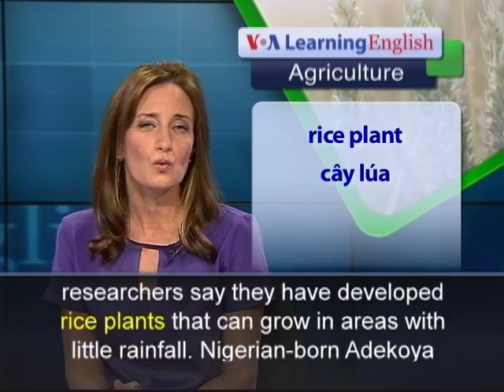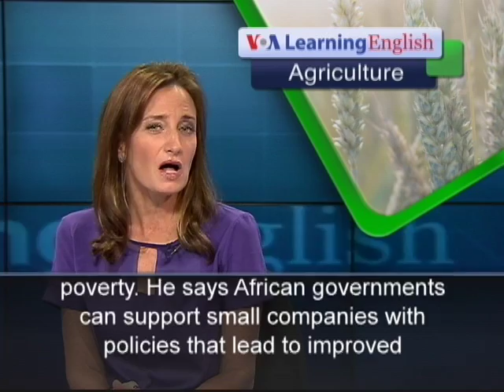Phát âm chuẩn cùng VOA - Anh ngữ đặc biệt: Africa Rice (VOA-Ag Report)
Researchers are developing ways to fight hunger in Africa by increasing rice production. The African Rice Congress discussed the work at a meeting in October.  Experts say 60 percent of rice used in Africa is imported from Asia. They estimate that Africa spends $5 billion to import about 30 million tons of rice every year. And yet, the United Nations' Food and Agriculture Organization says there are still rice shortages on the continent.

Rice use decreased in some African countries after the economic crisis of the 1990s. African countries stopped investing in rice production and marketing. Issues like plant disease, climate change and extreme temperatures have slowed rice production, especially in areas south of the Sahara desert. Some African researchers say they have developed rice plants that can grow in areas with little rainfall. Nigerian-born Adekoya Madinat works with the Shanghai Academy of Agricultural Sciences. He says he is researching genes in rice plants that can be used to develop new rice plants. The new rice plants would be able to survive a lack of water. Robert Guei works for the UN's Food and Agriculture Organization. He says that investments in rice production should be a top issue for African governments seeking to end hunger and poverty. He says African governments can support small companies with policies that lead to improved opportunities for credit through bank loans. He says the UN Food and Agriculture Organization is helping governments set up such policies. Experts say that African countries currently produce 12 million tons of rice per year.